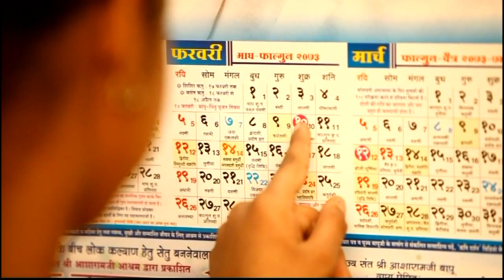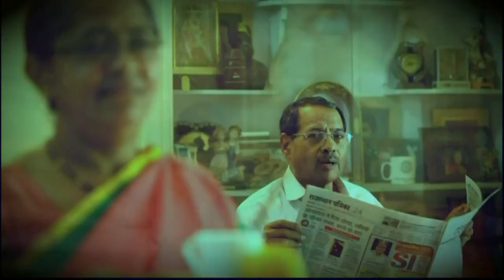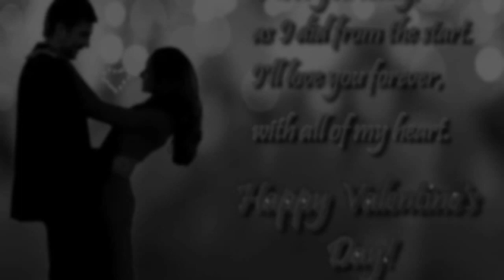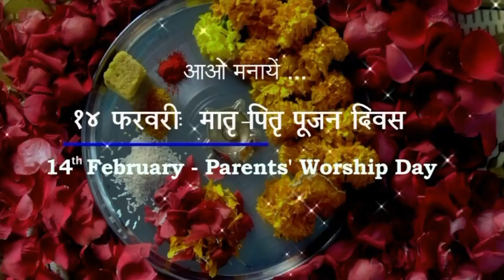A New Short Film On True Love : सच्चे प्रेम की सच्ची अभिव्यक्ति - मातृ-पितृ पूजन दिवस